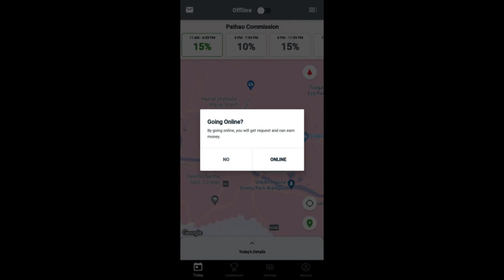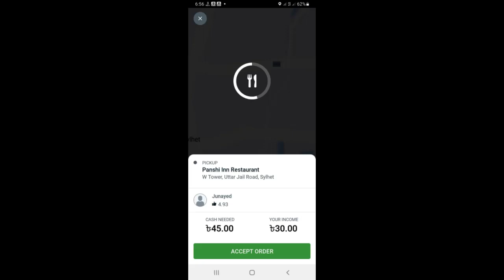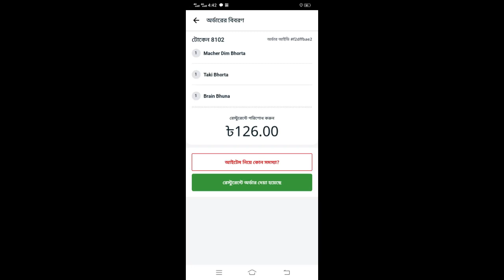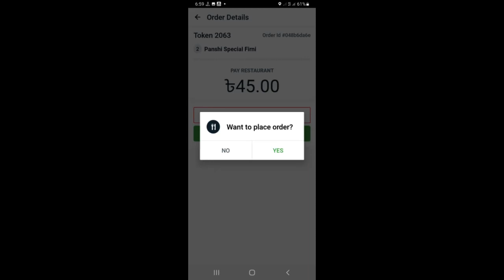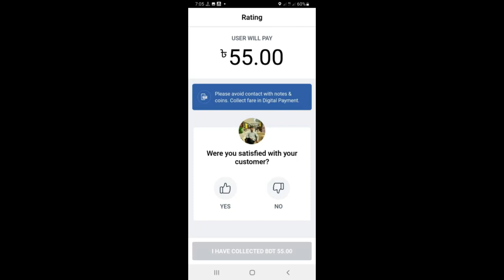Pathao food delivery training || Bangladesh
Credit : Pathao Bangladesh